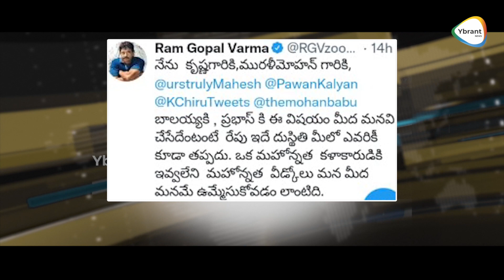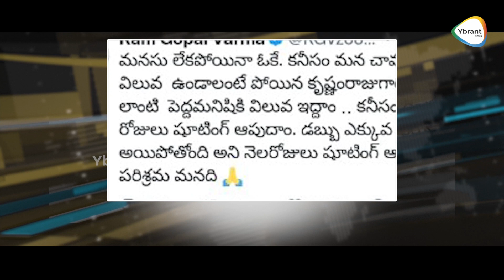మరోసారి టాలీవుడ్ పెద్దల్ని టార్గెట్ చేసిన RGV | RGV sensational Tweets On Tollywood Heroes |YbrantTv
Watch Here : మరోసారి టాలీవుడ్ పెద్దల్ని టార్గెట్ చేసిన RGV | RGV sensational Tweets On Tollywood Heroes |YbrantTv